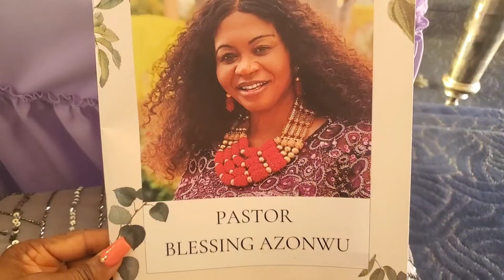How my First occasion in California USA and fun day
Hello my beautiful YouTube family!

please watch the occasion I went at Los Angeles.

Please support some channel supporters and members
@Chi information tv my new channel
please support and God bless you 🙏🙏.